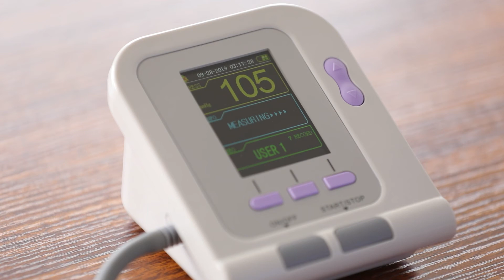CONTEC BP monitor CONEC08A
CONTEC08A is a desktop Electronic Sphygmomanometer,High-definition color LCD display，supply English/Chinese interface,Strong visibility.Fully automatic blood pressure measure,it can be a household sphygmomanometer which is used for adult, pediatric and neonatal.The device has the function of parameter measure,display and record output,and adopt data review interface such as "data list", "trend chart", "big font",with SpO2 measure function(with optional SpO2 probe).It can be applied to the clinique,physical center and daily health care of family member.